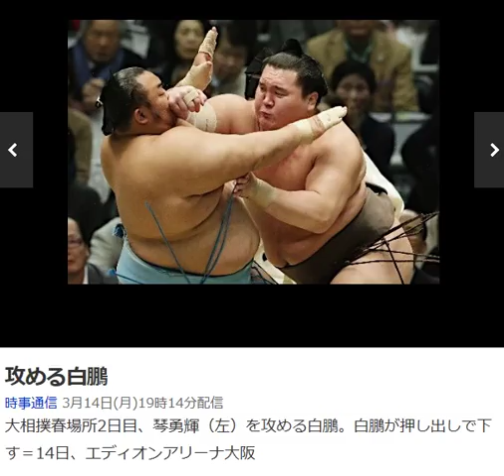攻める白鵬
大相撲春場所2日目、琴勇輝（左）を攻める白鵬。白鵬が押し出しで下す＝14日、エディオンアリーナ大阪